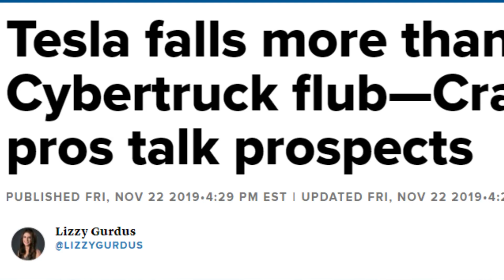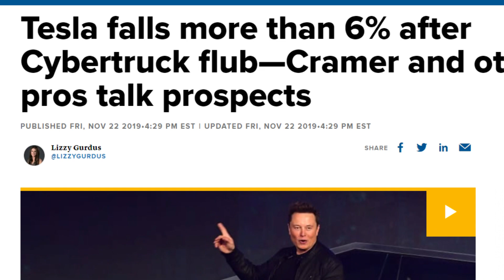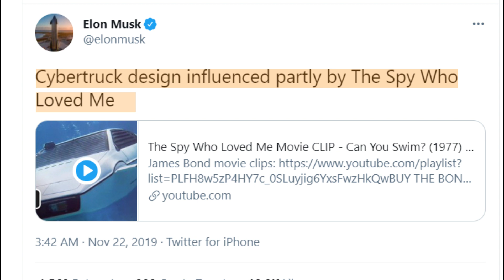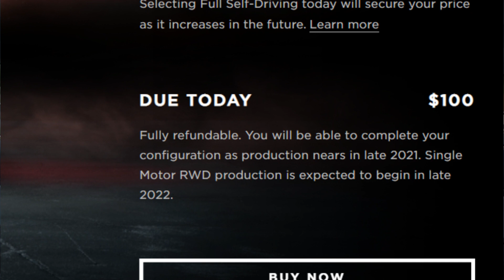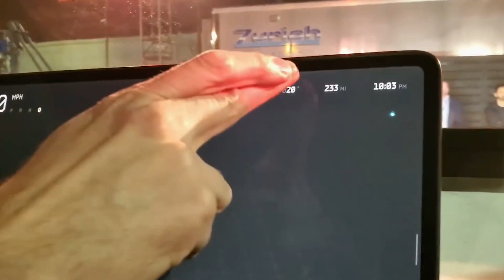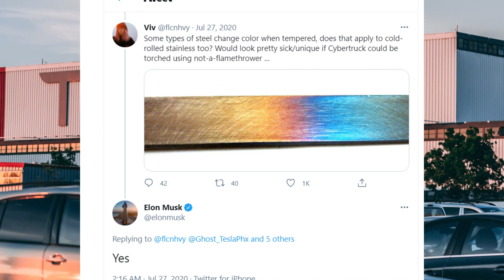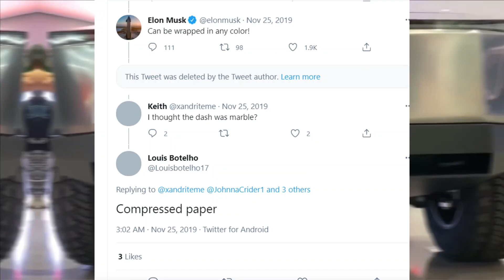TESLA'S CYBERTRUCK Update - Everything You Need to Know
Tesla's Cybertruck is going to hit the road in 2022. Check out this video for the latest updates and new modifications Tesla and Elon Musk are making to the final design!

The Cybertruck is truly a revolutionary departure from traditional truck design. Elon Musk has bet that the new design will be a hit with EV enthusiasts around the world looking to outlast the next zombie apocalypse.

Would you be willing to buy a Cybertruck? Have any of you put down your $100 fully refundable deposit? Thanks!